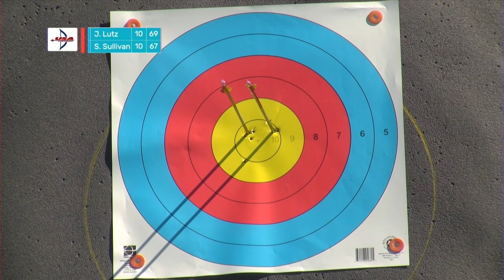CAM Podcast | Jimmy Lutz 2022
In this podcast, sponsored by O'Neill's Classic Archery, we sit down with Darton pro Jimmy Lutz shortly after he won the 2022 NFAA Outdoor Target National Championship, USA Archery Outdoor Target National Championship and U.S. Open. Lutz talks about winning those three events, how he hopes to improve his indoor game, and - of course - about punching the release.